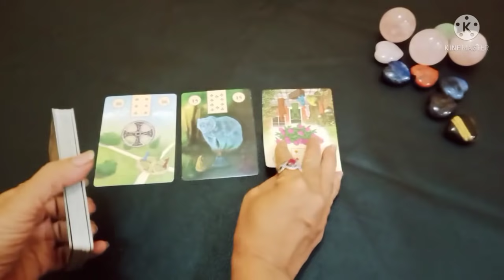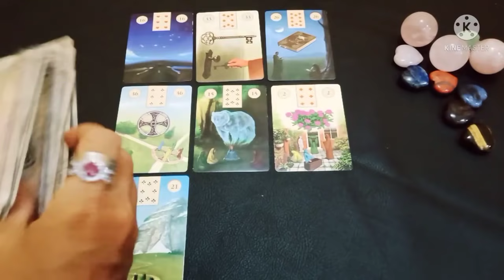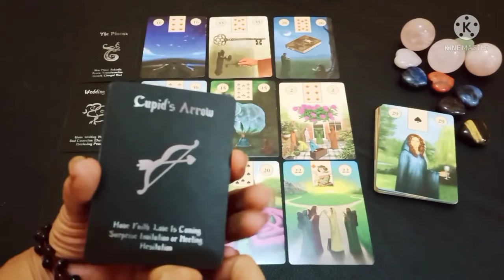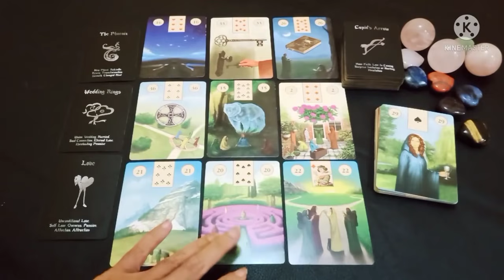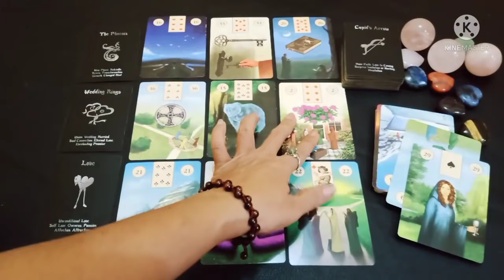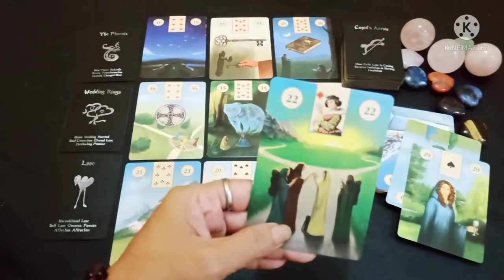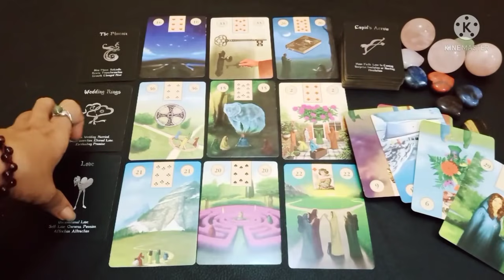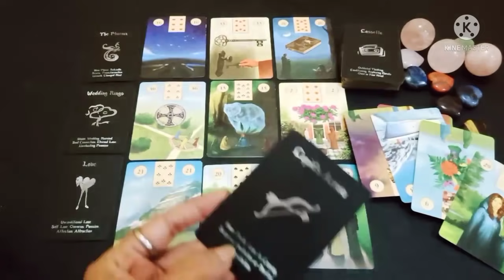Cancer 🌻Sama sama 'menunjukkan diri..